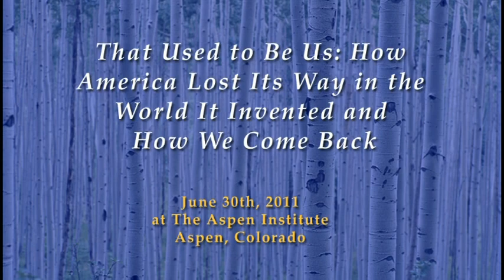Thomas L. Friedman & Walter Isaacson - How America Lost Its Way in the World It Invented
U.S. Trust Presents: The Best of the 2011 Aspen Institute Aspen Ideas Festival